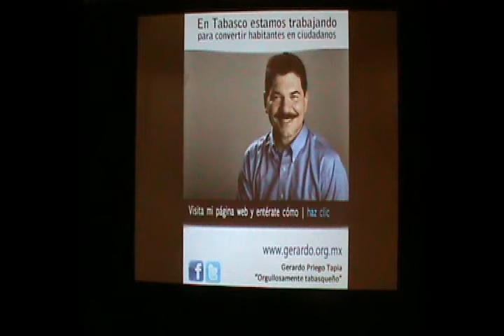Rogelio Gerónimo declinó en Favor de Gerardo Priego Tapia para gobernador 2012.mp4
En el PAN, se suma Rogelio Gerónimo a campaña de Gerardo Priego Tapia.

En el último día de precampaña, el precandidato a gobernador por el Partido Acción Nacional, Rogelio Gerónimo Pérez, declinó a su aspiración para sumarse al proyecto de Gerardo Priego Tapia, en busca de alcanzar la alternancia en Tabasco.

Rogelio Gerónimo, manifestó que analizó la problemática de la ciudanía tabasqueña, como lo son, la pobreza, el desempleo lo que llevaron decidir a sumarse a las propuestas de Gerardo Priego Tapia, porque es el único que puede rescatar al Estado de toda esta situación en la que se encuentra.

Por ello dijo, "es el único que ofrece un proyecto positivo", es el único que ofrece oportunidad para la ciudadanía, porque hay gente que quiere un mejor tabasco, es el único que ha podido llegar a los jóvenes, a la samas de casa, a dónde ha llevado sus propuestas concretas y reales.

Priego Tapia agradeció a su opositor por sumarse a su proyecto, y el sumar a sus seguidores como lo son los grupos obreros, campesinos, y diversos sindicatos.

Reveló que en su equipo de campaña Gerónimo Pérez pasará a ser coordinador de todos estos grupos, porque es una persona que en su caminaren estos día de precampaña ha podido conocer las necesidades que tienen.

Referente a la jornada electoral que se tiene estipulada para este 4 marzo para elección de candidato a gobernador, dijo que se llevará acabo como está contemplado ante la Comisión Estatal Electoral para ratificar su candidatura ante la militancia panista.

En otro orden, indicó que la mañana de hoy fue notificado por el órgano electoral para hacer de su conocimiento de la impugnación que realizó el PRI en su contra por supuesto acto anticipado de campaña y por las lonas que según ellos rebasan el tope.

Denunció que "es ilógico que las lonas caceras gasten más, por el contrario, quienes han cometido este acto son ellos, puesto que son los que ocupan en mayor parte espacios en el municipio del centro con espectaculares y anuncios, rebasando la cantidad límite".

Ante esto interpondrá una denuncia ante el órgano Estatal Electoral, quien es la vía legal para sancionar estos hechos, por lo que su equipo de abogados ya se encuentra trabajando en ello, puntualizó.